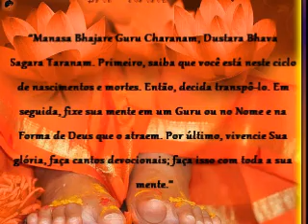GURU PURNIMA 2011 (Cantemos em uma só Voz)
" O Guru Poornima é sagrado por muitas razões. Atualmente, o buscador que sofre com a falsa identificação com o mundo objetivo é iniciado na realidade do motivador invisível do mundo, Deus. Nesse dia, quem não tem vontade de trilhar o caminho espiritual é inspirado a procurar o caminho da bem-aventurança. Com o nascer do sol, o mundo está imerso em luz e calor. Igualmente, com a vinda do Guru Poornima, o coração humano é banhado em paz e segurança. Guru Poornima não é apenas um dia no ano marcado no calendário. É o dia em que sua mente, cuja deidade é a lua, fica cheia de prazer e calma e é totalmente iluminada com a luz da inteligência e da discriminação."